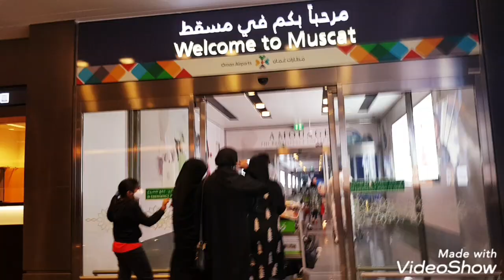Back To Oman | TEENS KITCHEN